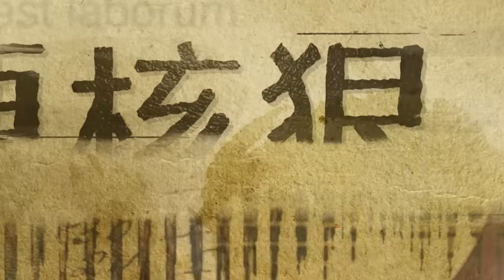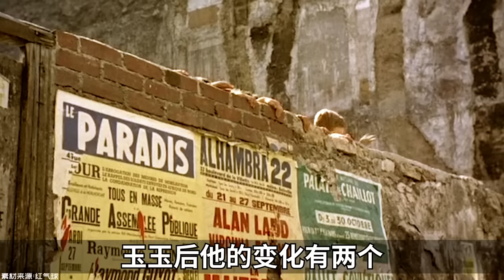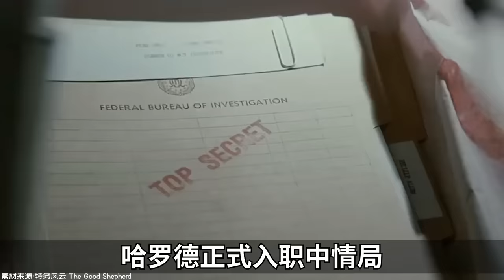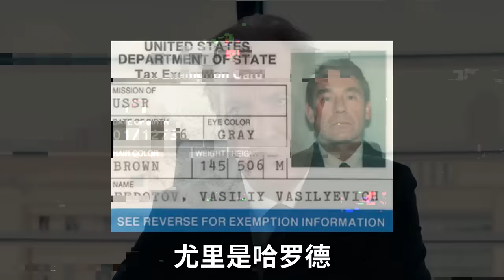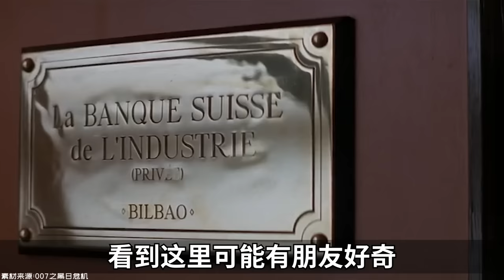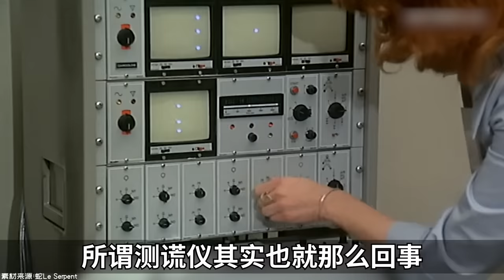特工離婚後果會有多嚴重？－硬核狠人46【小約翰可汗】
本篇為硬核狠人之哈羅德。

參考資料：
布萊恩·丹森2015年出版《間諜之子：被判從事間諜活動的最高級別中央情報局官員和他受訓為俄羅斯從事間諜活動的兒子的真實故事》
羅恩·弗里德爾2002年出版《間諜活動：現代間諜世界》
羅納德·凱斯勒2012年出版《FBI的秘密》
約翰·沙利文《看門人：中情局測謊儀檢查員的回憶錄》
格拉姆斯·桑德拉2012年出版《叛逆之環》